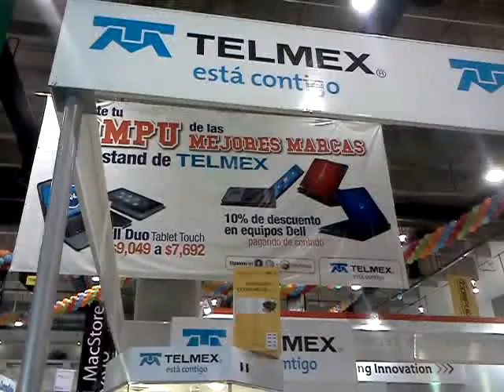Telmex está contigo - Stand de Telmex en Feria de la Computación